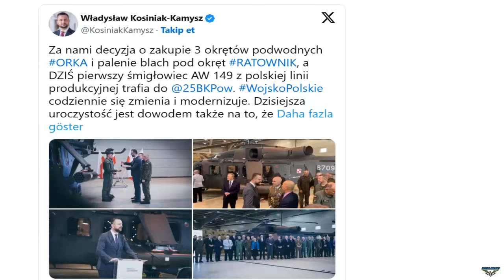Poland receives its first domestically produced AW149 helicopter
The Polish Ministry of Defense announced the official delivery of the first domestically produced AW149 helicopter to the 25th Air Cavalry Brigade of the Polish Armed Forces, based in Nowy Glinnik, on November 27, 2025. Manufactured by PZL Świdnik, the helicopter is the 11th of 32 units procured under an ongoing program with the Italian company Leonardo, and the first helicopter produced on the Polish production line, which opened in June 2024.

The contract for 32 AW149 helicopters was signed in 2022.